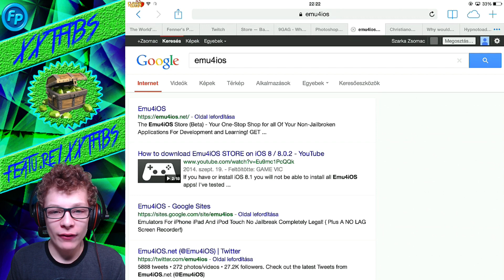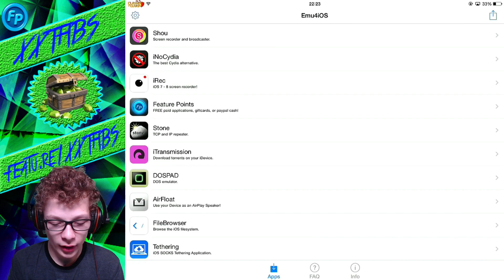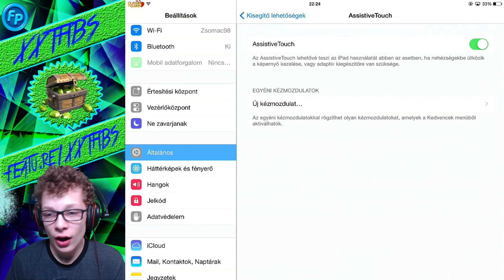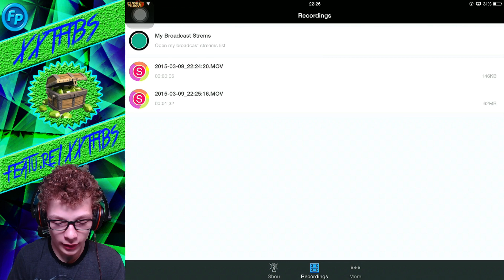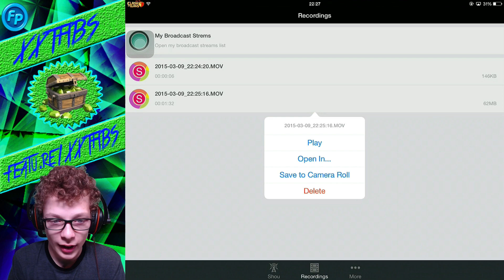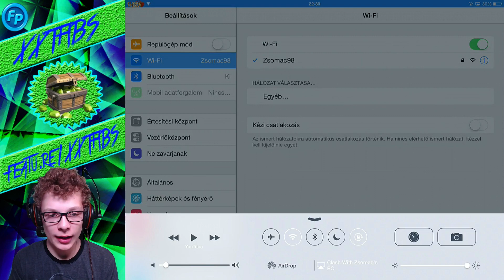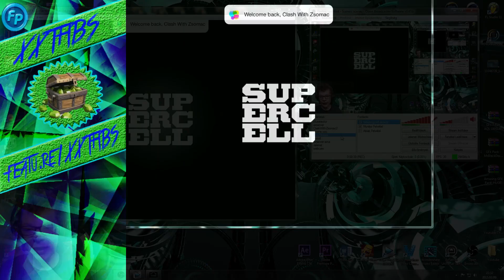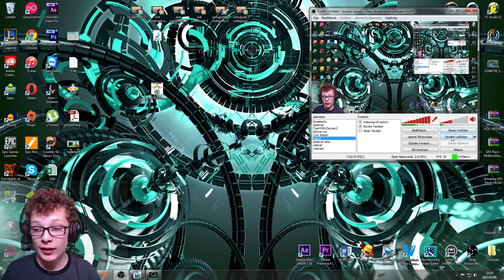Hogyan vegyünk fel videót IOS-en?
Szerezz ingyenesen gemet a Feature Point segítségével! Használd ezt a linket,
featu.re/XXTHBS
Vagy amikor először elkezded  a Feature Pointsot akkor írjad be a MEGHÍVÓ kódomat!
XXTHBS

Köszöntelek a csatornámon! | A csatornán találhatóak base buildek | Bázis értékelő vidók | Clan War-ról videók | Különleges videók | és még megannyi érdekesség! 

Gyere vissza minden nap a csatornára, újabb videókért!